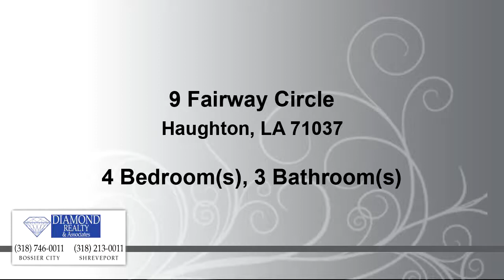Residential for sale - 9 Fairway Circle, Haughton, LA 71037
Fantastic home for sale in the Olde Oaks Golf Club Community! This home features a very spacious living area and kitchen, stainless steel kitchen appliances, granite counter tops, large master bedroom and a great view of the golf course. This home is a must see!

Bedrooms: 4
Bathrooms: 3
Square Feet: 2304
Price: $259,900